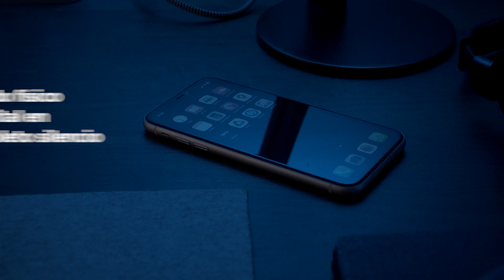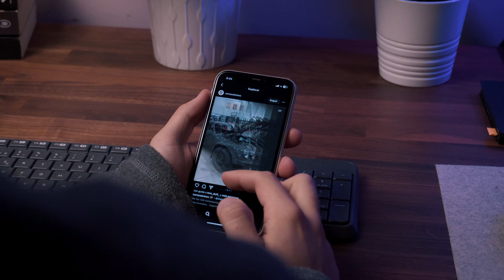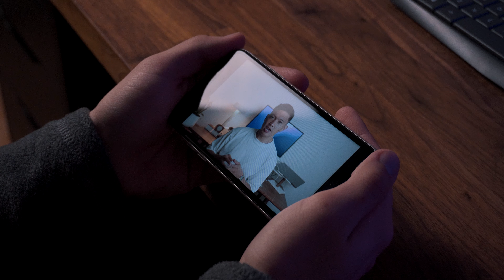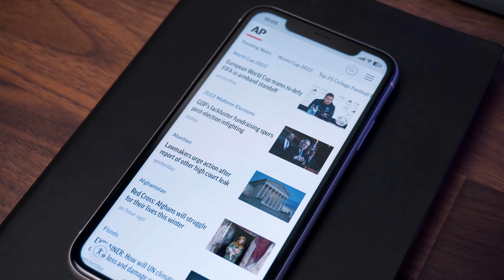¿Madrugar te Hace Exitoso? | El Club de las 5 AM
En este vídeo repasamos algunas ideas del libro "El Club de las 5 AM" de Robin Sharma. Vamos a ver las ventajas y desventajas de levantarnos tan pronto y si realmente es un factor diferencial a la hora de tener éxito.

Compra el libro "El Club de las 5 AM"